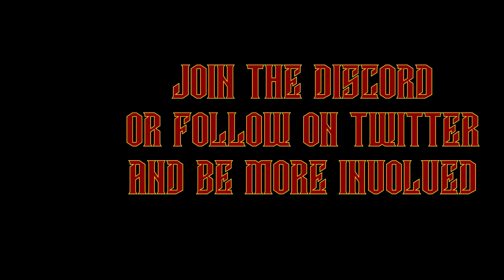Lets Play C&C Remastered - (red alert Allies) Part 6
Hay everyone one another blast from the past has been remastered and re released. This one is game influenced me ALOT growing up. Its through this game I discovered my love for metal music for example. Now lets play.

PC

GPU - GTX1080
RAM - 16 GB
Liquid Cooling